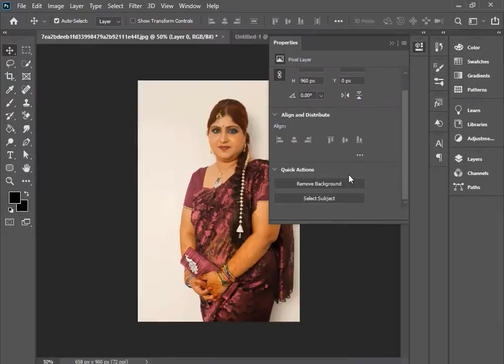Wrong Heads Top Superheroes Hulk & Spiderman Team ? | WrongHead​​​ superheroes​​​ hulk​​​